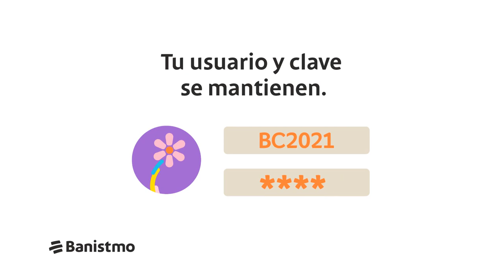Banistmo | Tu usuario y clave se mantienen.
Como a ti, nos guía la razón, pero nos mueve el corazón.